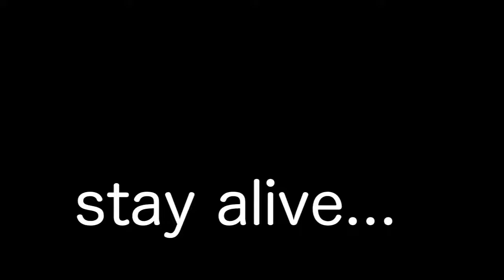stay alive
It's National Suicide Prevention Week. Which really should be every day.

Many people simply suffer from the chemical imbalance of depression, which can manifest as a clear and logical certainty that the world would be better off without you. I would know, from just over 10 years ago. It happens to lots of people.

What can you do for someone you care about? Hook them up with people who've been throught it and will help. And ask them to stay alive for just on more day. Tomorrow may be totally different. Again, I would know.

Stay alive one more day, you can do that.